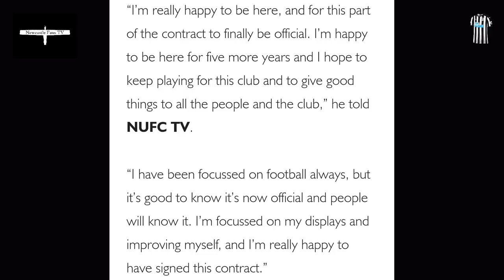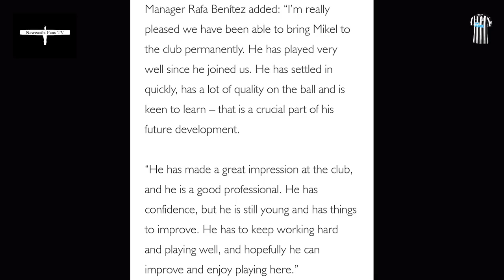OFFICIAL: MIKEL MERINO DEAL BECOMES PERMANENT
It's been officially announced Mikel Merino has signed a 5 year deal after the club triggered a clause in his contract to sign the young Spaniard after an impressive start of the season at his new club.

OUR PARTNERSHIPS